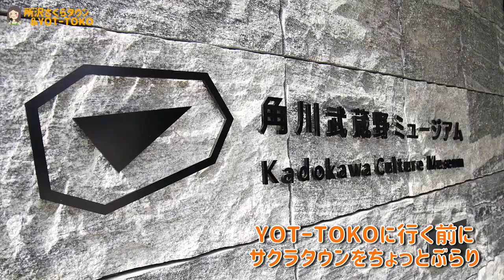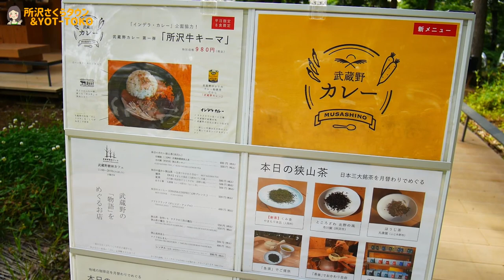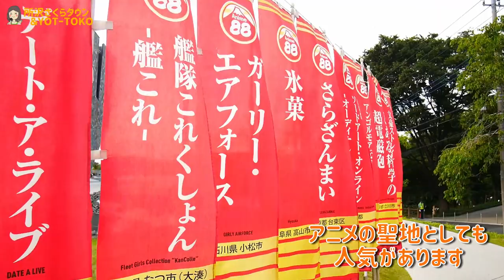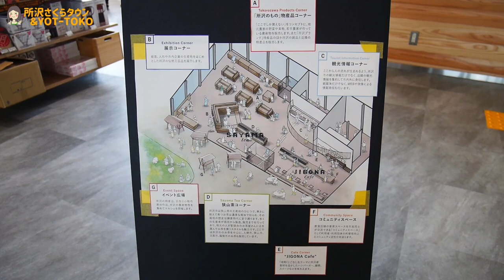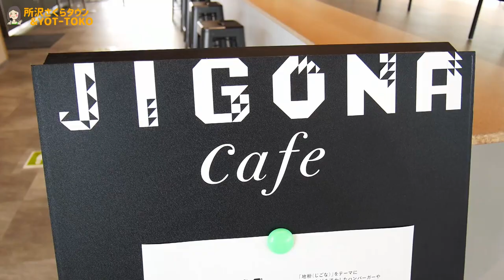#47【埼玉・所沢】埼玉西部エリアの魅力がいっぱい！ところざわサクラタウン＆YOT-TOKO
所沢観光情報・物産館 YOT-TOKO